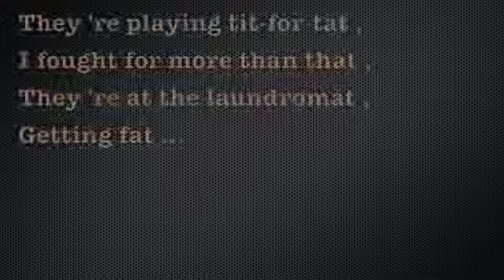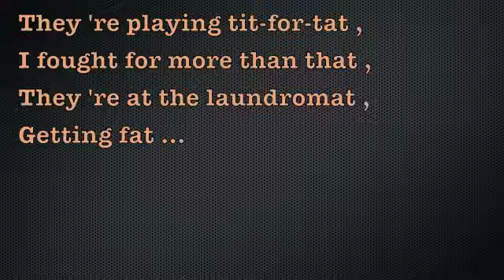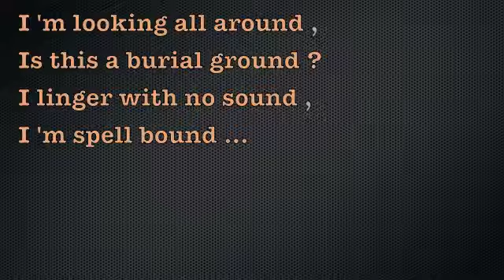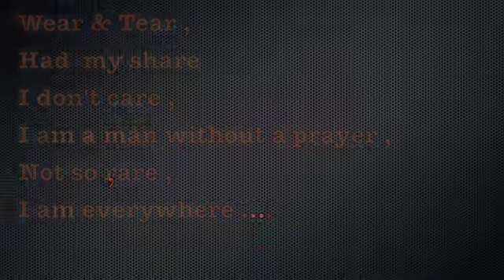Wear & Tear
From the cd " Laid Down Train " ( 2002 )